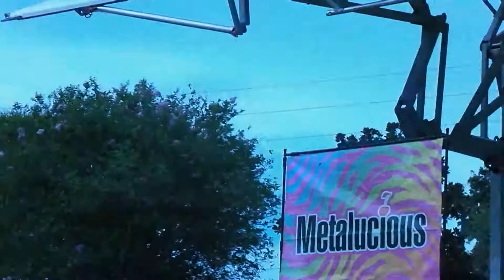BANG YOUR HEAD IN DOWNTOWN VERO BEACH FL BURGERS & BREW FEST W/ METALUCIOUS ON STAGE. 06-26-2021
A FUNDRAISER Event Downtown Vero Beach Florida